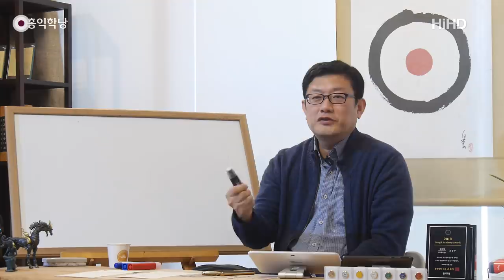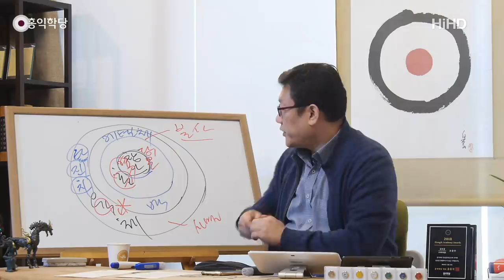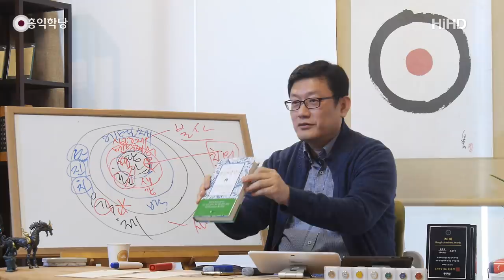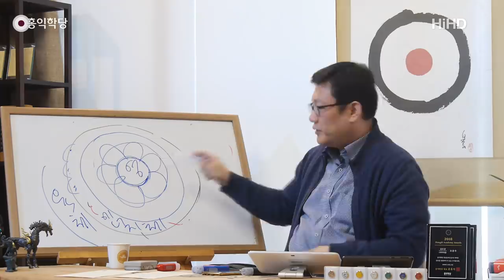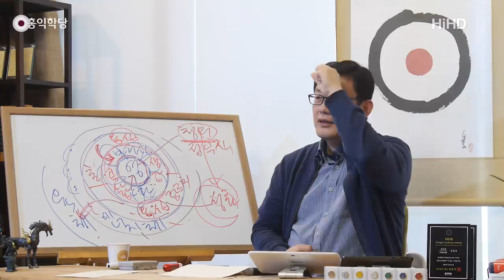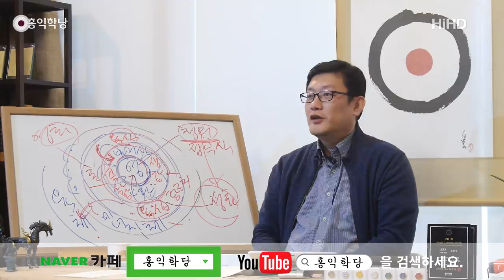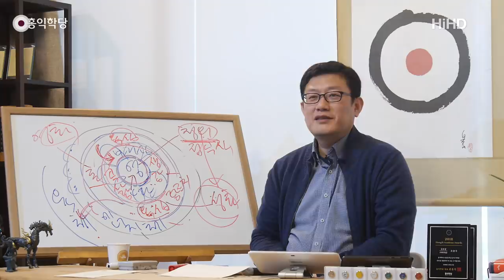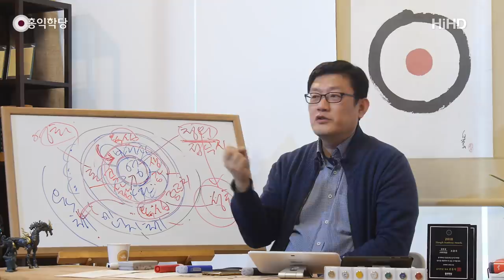[홍익학당] 영적 캐릭터 배양의 요결(190324)_A766